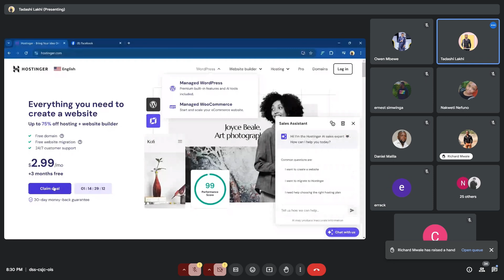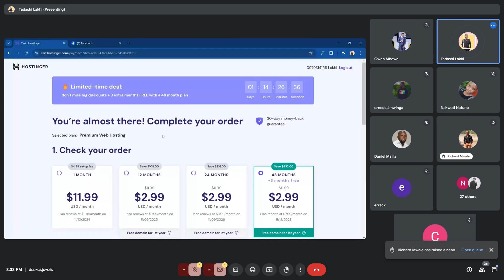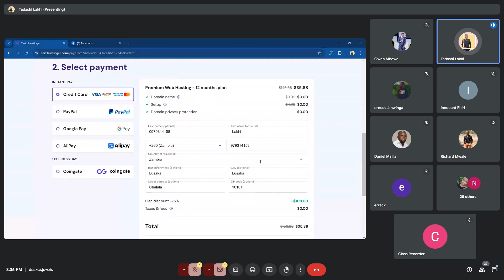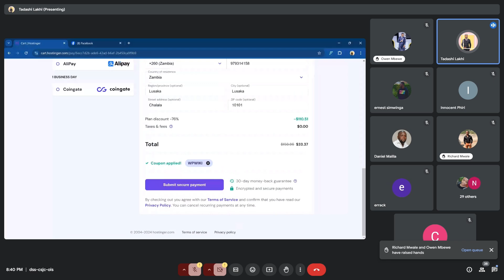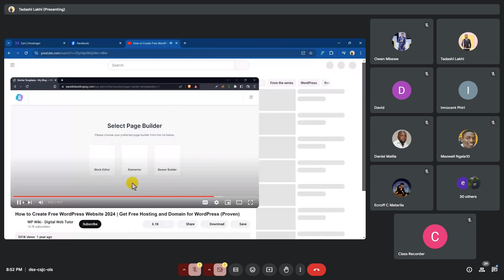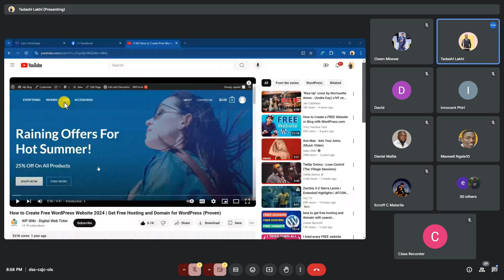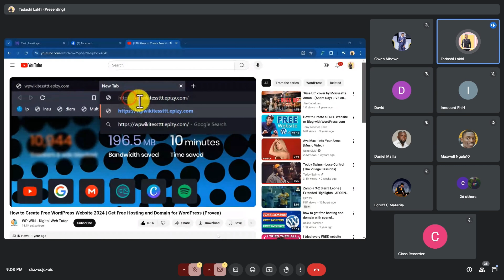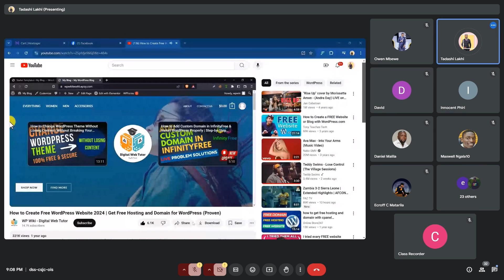Digital Marketing Module 02